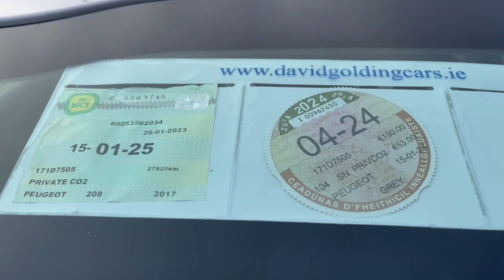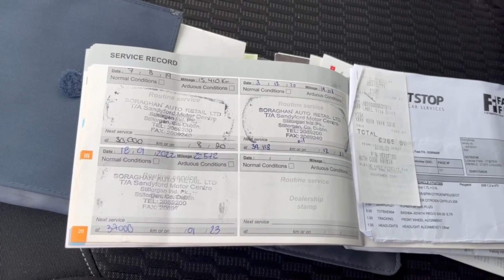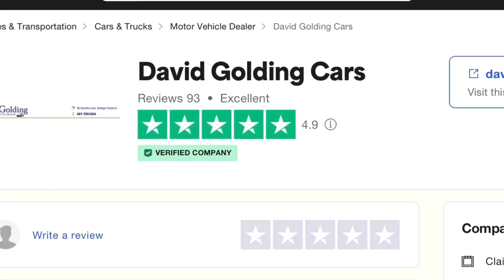2017 Peugeot 208 1.2 Active 1 lady owner 29,000 kms for sale